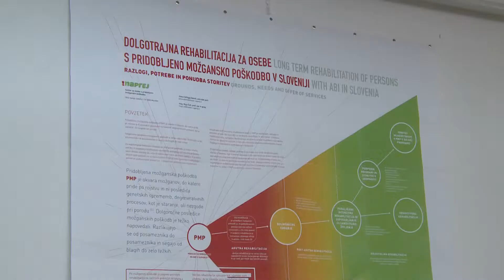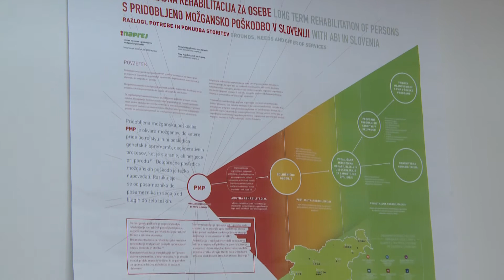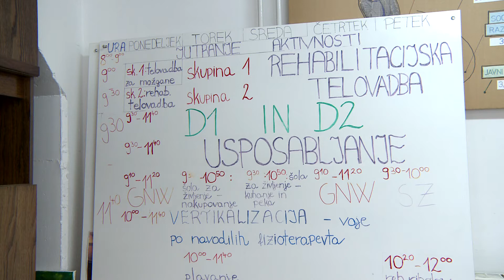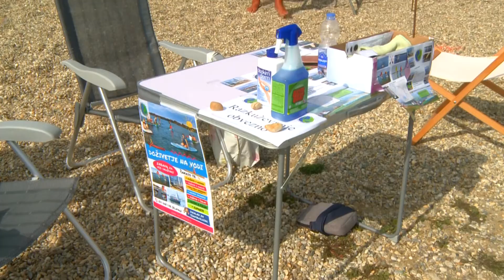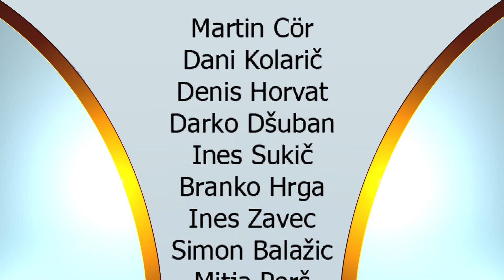Dogodki, 25. 9. 2020